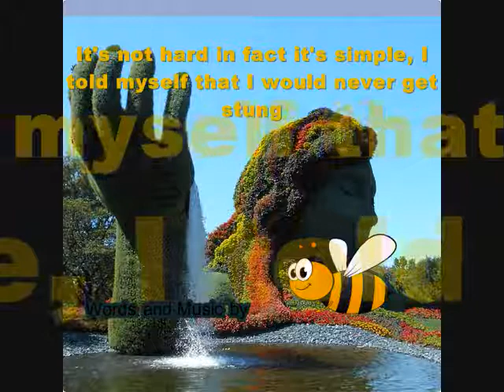Sting Me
When I was young I didn't want to get stung
Not by the girl with the pretty smile and the charming darling dimples
It's not hard in fact it's simple
I told myself that I would never get stung

And now that I'm old and rollin' in dough
I'm all alone and a rich old man
With no one to come home to
Like a Tom-fool in a cartoon
All because I clung to never getting stung

CHORUS

And now all I ever wish for these days
Is for a prime and passionate Honey Bee to sting me out of my misery
And it's no slip of the tounge
I wanna get stung
So sting me pretty honey bee sting me

I never quite thought believe it or not
I'd feel this way in my golden years
Now alone is what I'm spending
While waiting for my ending
All because when I was young I never got stung

REPEAT CHORUS